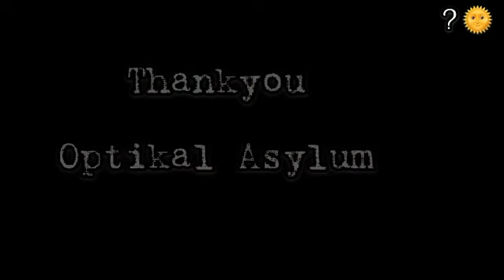Optikal Asylum Goa 2021 | Art Exhibition | GoPro Hero 9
This is the first art exhibition I have showcased all my artwork
Was a beautiful experience and also sold many pieces .
Held @ Hideaway in Vagator,Goa on 24th Feb 2021